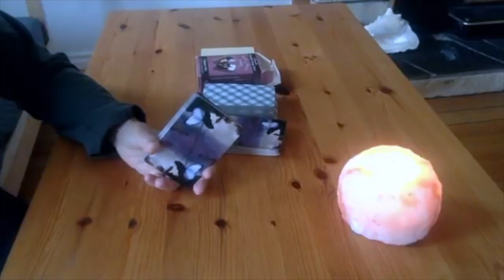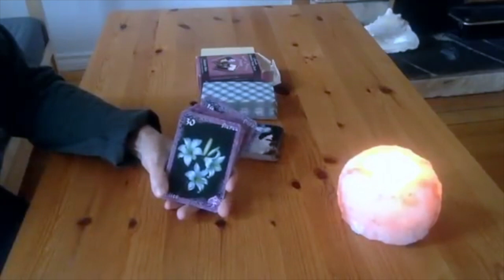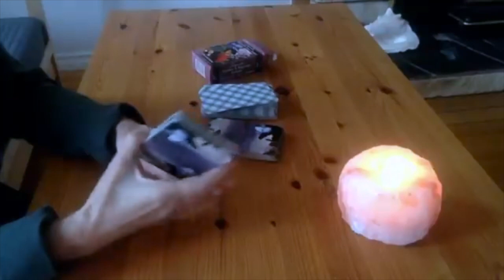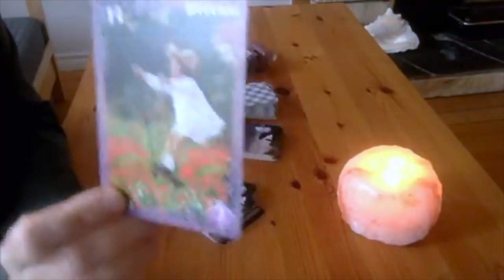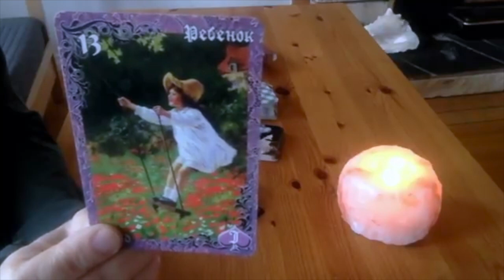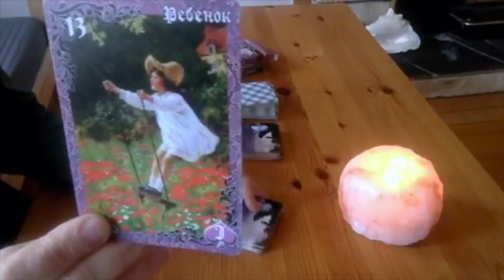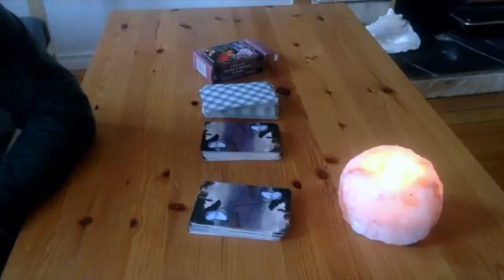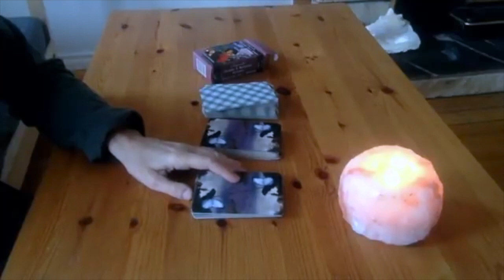НЕ СЛУЧАЙНО ВЫ ЗДЕСЬ! ЧТО ПРОИЗОЙДЕТ? КАКУЮ ПРАВДУ ОТКРОЕТ ВСЕЛЕННАЯ! Каким будет Ваше будущее? ✨ 🏠